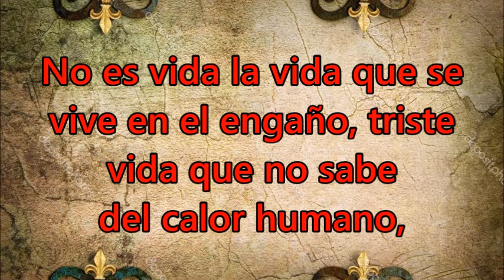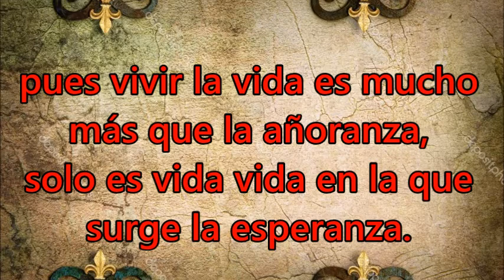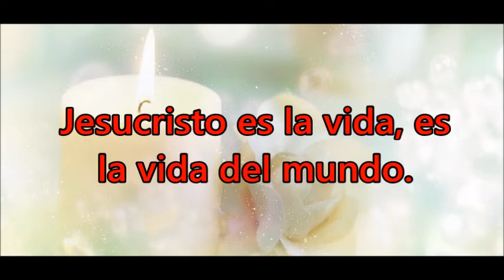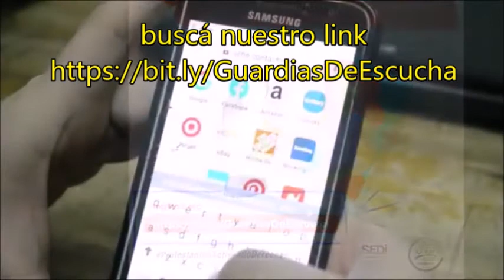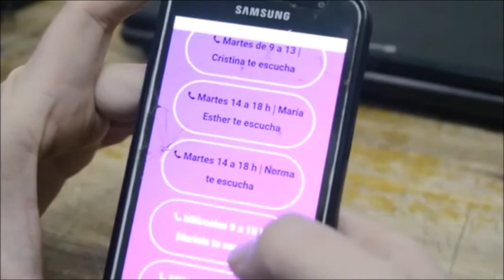Reflexión del miércoles 15 de julio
Este momento devocional se ha realizado en el marco de la cuarentena por el corona virus en la Congregación Evangélica Alemana General Alvear, y tiene como objetivo llevar  paz y esperanza a la gente de las comunidades entre semana.
Al final compartimos "A Ti la gloria", del programa "Melodías de la Pascua", y el spot de Guardias de Escucha, de Mujer a Mujer.